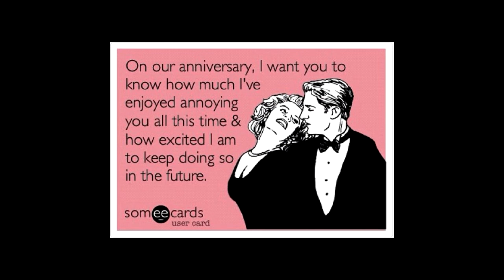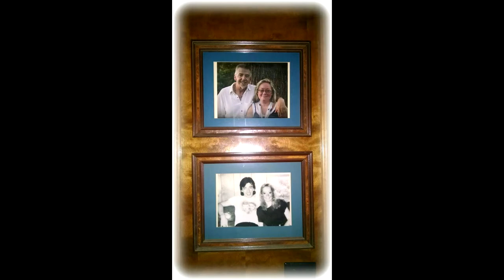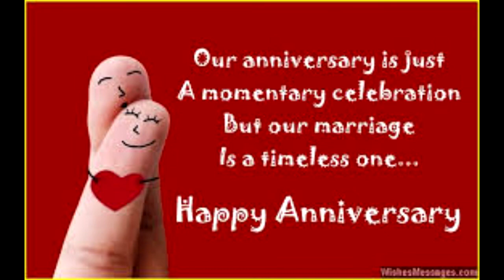anniversary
Happy anniversary to my lovely wife,. love ya darlin!!!